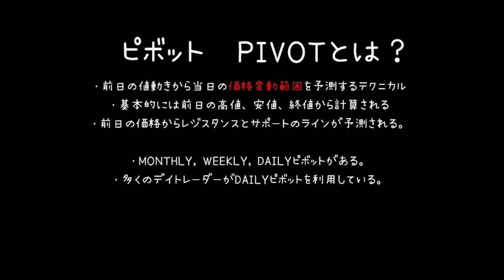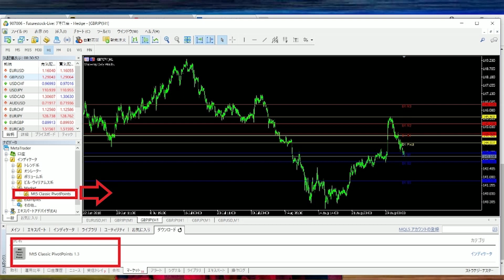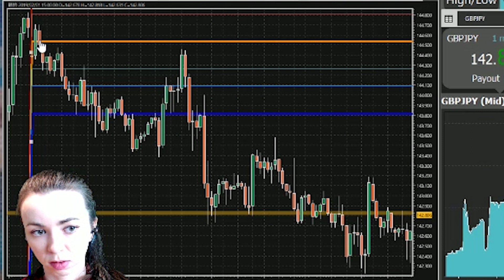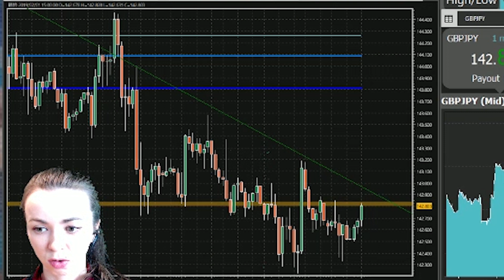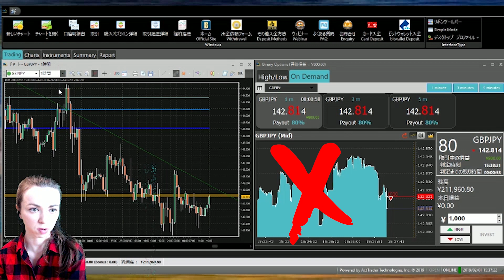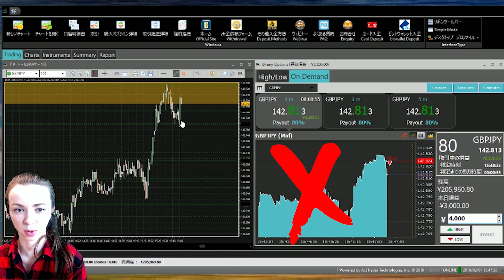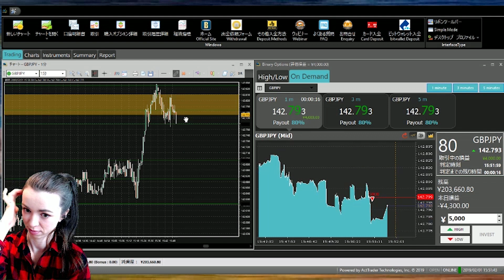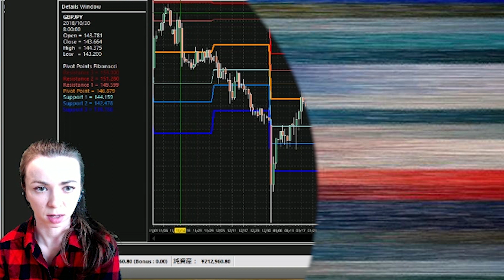ピボットをバイナリーで利用できるか？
MT5用のピボットファイル、私は以下でダウンロードできました：

♥️BT Option FX 口座開設で3000円キャッシュバックとNANCYからの特別動画がもらえるサイトはこちら：